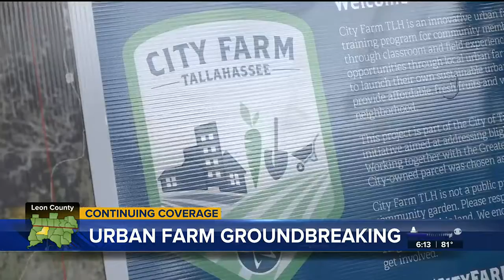City’s Vacant to Vibrant program creates urban Farm in the Bond community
A vacant lot on Kissimmee Street is now the first “City Farm TLH;” the urban farm is part of the City of Tallahassee’s Vacant to Vibrant program.
City Commissioners broke ground on the project at 10:30 a.m. on Monday morning. The program is partially funded by a $150,000 Knight Foundation grant and will be farmer-led, teaching community members crop management and sustainable farming practices.